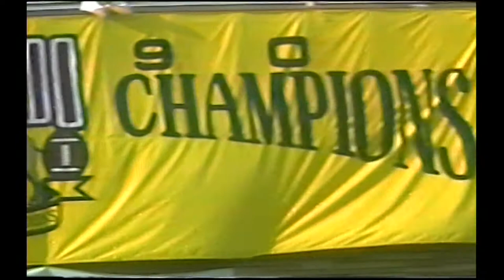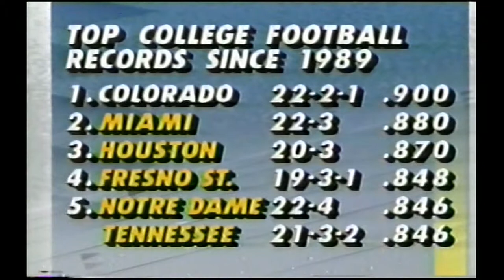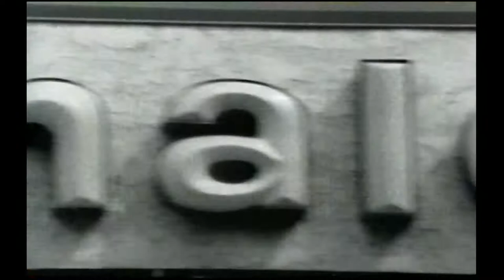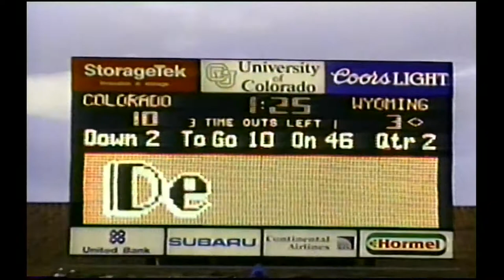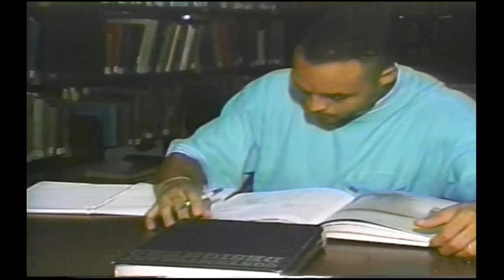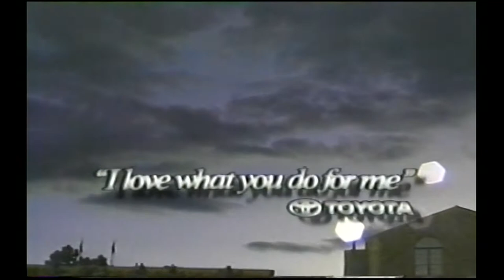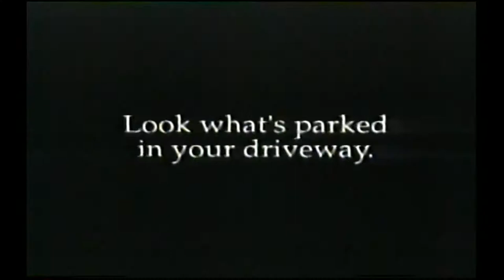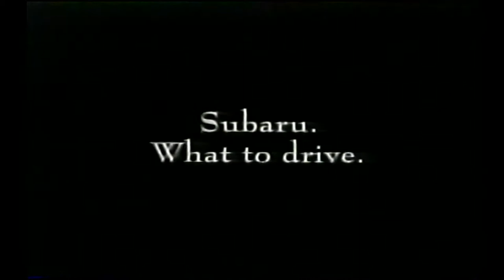1991 Colorado vs. Wyoming (TV Broadcast)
Full TV broadcast for the Colorado vs. Wyoming game in 1991